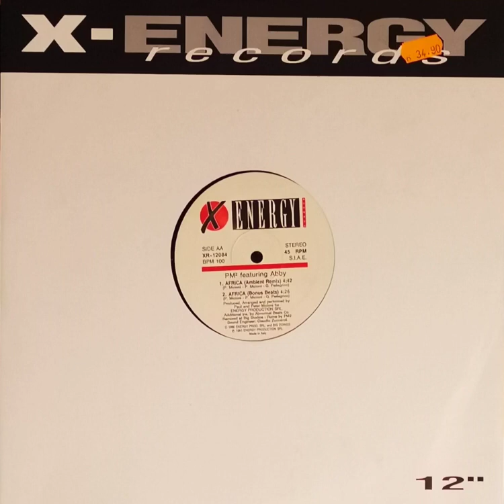PM² - Africa (Cosmic Mix)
Cosmic-Klassiker aus den 90er von PM²